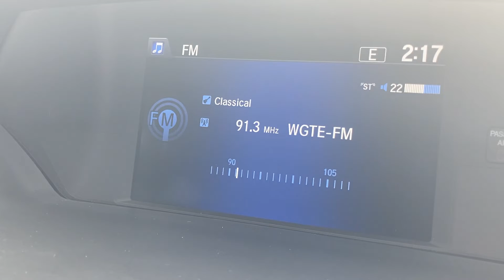WGTE-FM Toledo, Ohio. (E-skip catch!!) July 16 2022